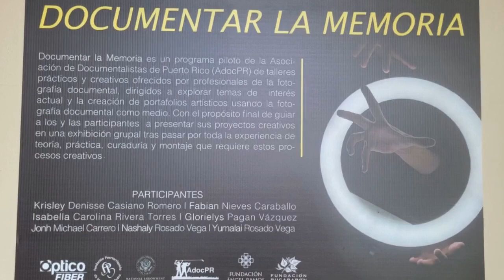Conéctate con AdocPR - Documentar la Memoria